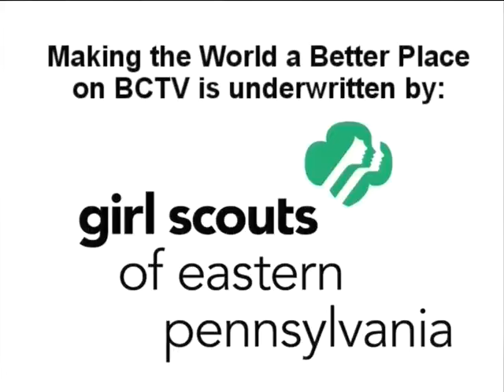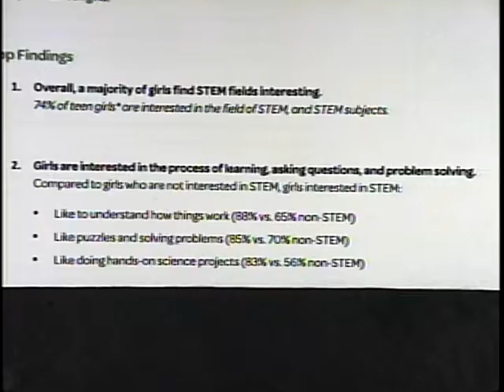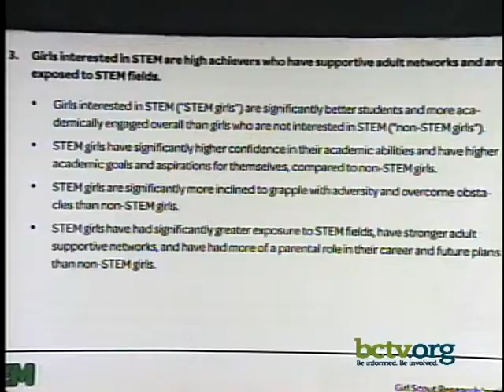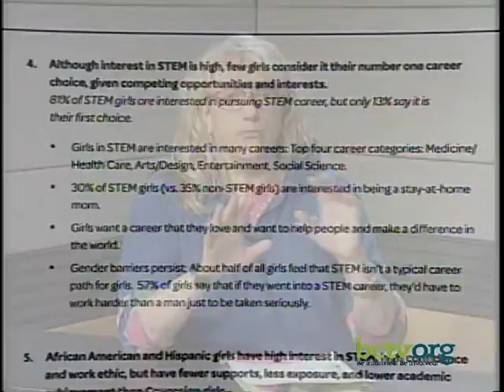Girl Scouting and STEM programs 2-16-17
Carla Hickey talks about Girl Scouts and STEM (Science, Technology, Engineering, Math) programs with Monika Perez, Troop 12127 Scout, and Brandi Smorey, Troop 12127 Leader on this episode of Making the World a Better Place: Girl Scouts of Eastern PA.